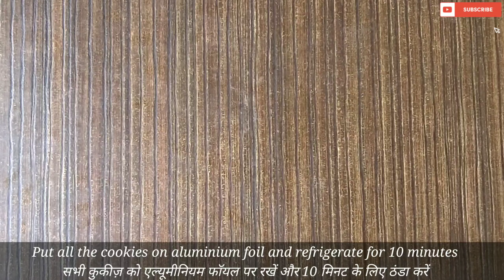Chocolate Dipped Sesame Cookies |New Makar Sankranti Special Sesame Recipe |Chocolate Tahini Cookies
On this day of "Makar Sankranti "  also known as "Utarayan", "Lohri" and "Pongal" everyone love sesame chikki or ladoos . I thought to make something very new and unique from sesame seeds & that's our today's recipe of " Chocolate Dipped Sesame Cookies".

These Chocolate dipped sesame cookies are easy to make and dangerously addictive. Each bite will leave you craving for more and more.
They are melt in your mouth delicious which crispy edges and a chewy center. It is made eggless .

What makes these even more addictive is the tahini in them giving them an earthy nutty flavour and adding a slight hint of savory richness to them too. To top it off they are dipped in chocolate adding another layer of flavour and sprinkled with sesame seeds for decoration and a bit of crunch.

Servings : 10-12 cookies
Prep Time: 10 mins
Chill time 1 hour
Bake Time: 10-12 mins

Ingredients :

For Tahini Paste :
White sesame seeds - 3/4 cup
Vegetable / Olive oil - 2-3 tbsp ( can add more for liquid consistency)

For Cookies :
Date palm jaggery / Honey - 1-2 tbsp
Tahini paste - 1/3 cup

Some white and black sesame seeds for coating
Melted milk chocolate - 100 gm

0:00 - Intro
0:17 - Making of Tahini Paste
0:44 - Making of Chocolate Dipped Sesame Cookies
2:30 - Yey ,Our Cookies are ready!!
2:44 - Outro

Share the videos if you like them.
Give me your reviews on them and comment it below.